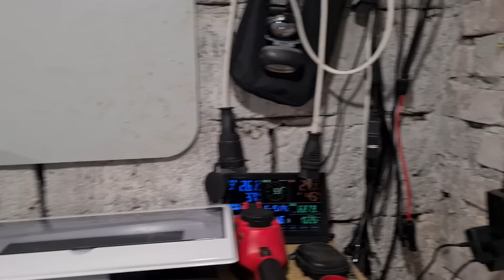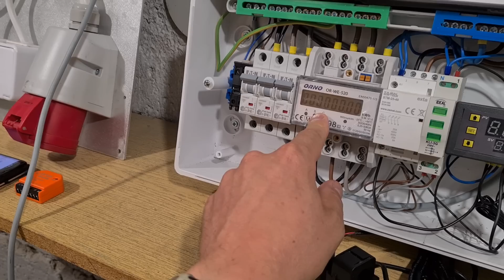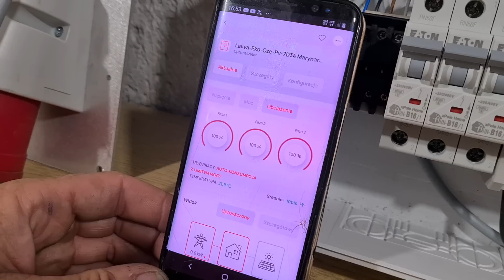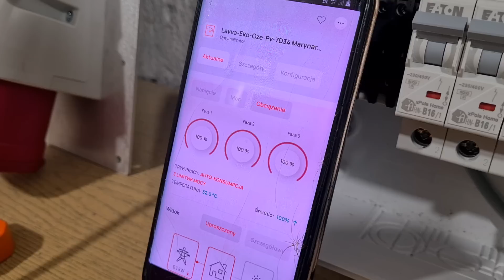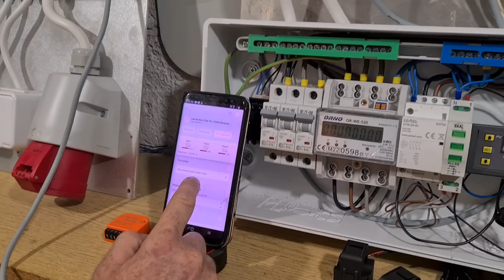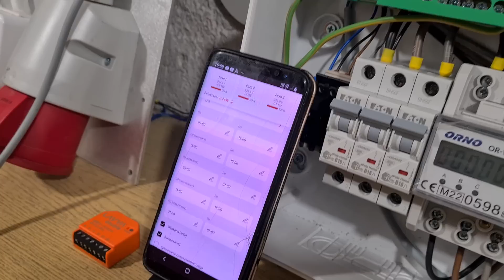Net-biling Może się OPŁACAĆ z Buforem i Eko-oze-pv. LAVVA.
Fotowoltaika i Net-biling to niestety bardzo kiepskie połączenie ale jest na to ratunek w postaci Eko-oze-pv które pozwala zwiększyć auto konsumpcje i zamiast oddawać energię do sieci możemy ją płynnie gromadzić w bojlerze, buforze, baterii.

W moim projekcie Hybrydowego bufora 900L  Eko-oze-pv będzie gromadzić energię cieplną po przez grzałkę tylko i wyłącznie z Fotowoltaiki.

Udostępniam numer telefonu do Damiana i proszę  dzwonić w rozsądnej pomoże
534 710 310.